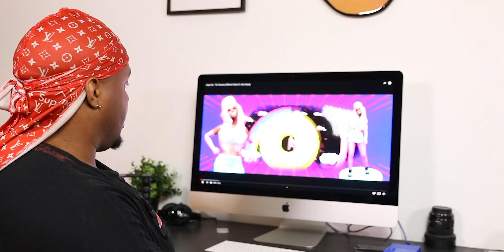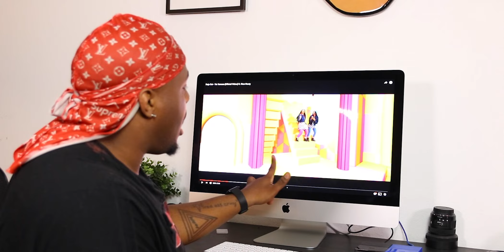DOJA CAT W/ RICO NASTY "TIA TAMERA" REACTION!!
Official Zachary Campbell video of _.

About Zachary Campbell:
Meet Zachary Campbell, YouTube's favorite Reactor! Not only does Zachary react to Pop Culture, he also has one of the most exuberant personalities on the internet. In expanding his appearance as a personality on YouTube, we hope to amplify his voice for the LGBTQ community.